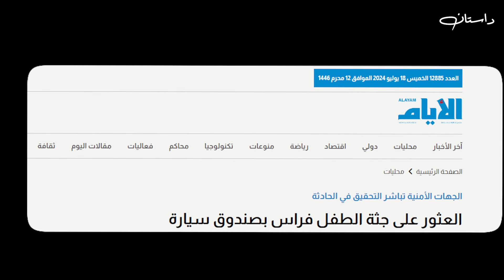الحادثة التي أرعـبت البحرين 🇧🇭